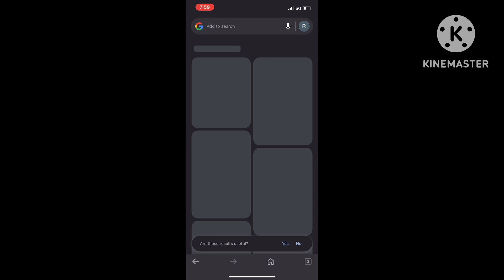Something Went Wrong Screensaver for 3 Minutes